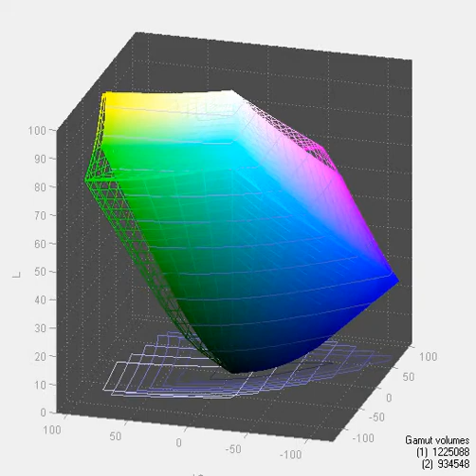Crossover 27QW - Screen Gamut in Standard Mode vs AdobeRGB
Gamut coverage -  73,8% of AdobeRGB and 71,7% after calibration